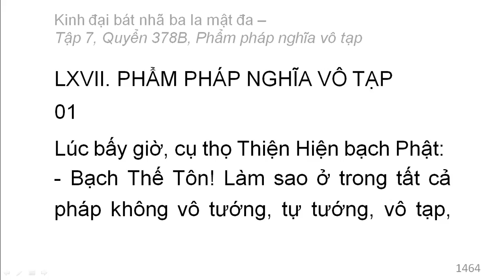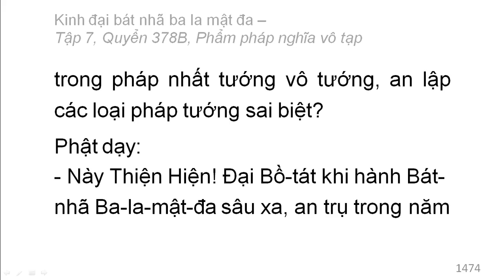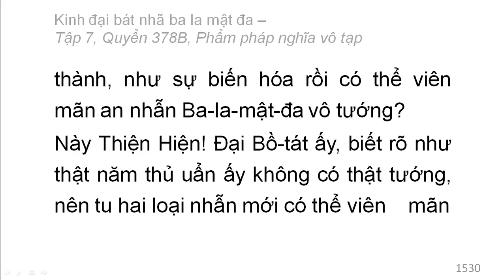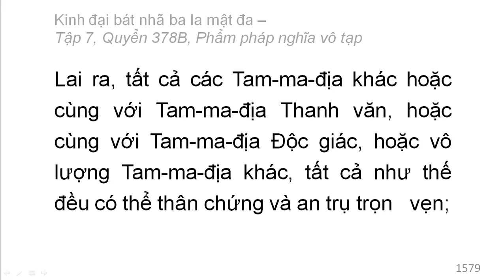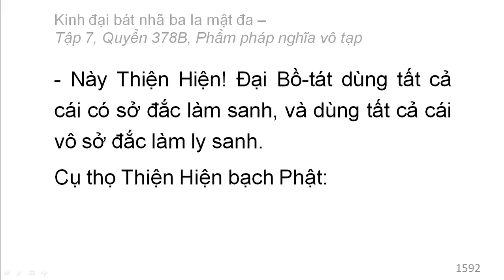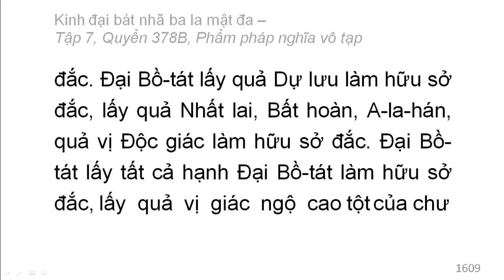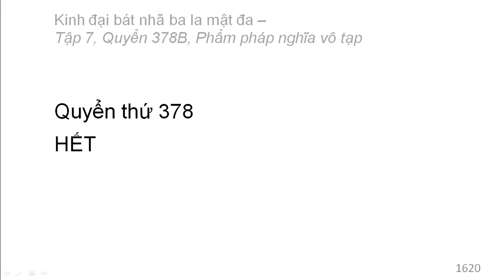600 quyển Kinh Đại Bát Nhã Ba La Mật Đa: Quyển .../600 (tiếp) (đọc lần 2)